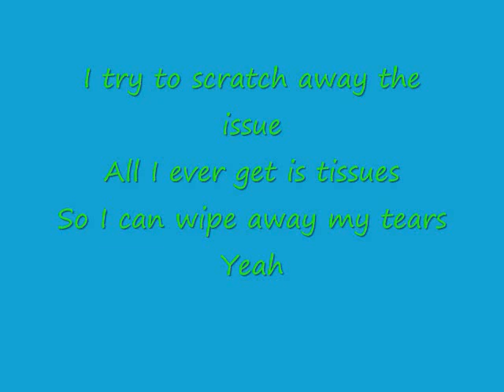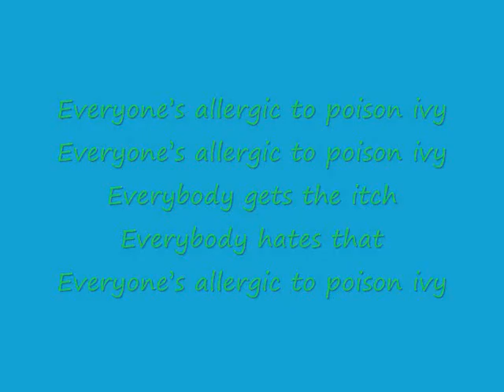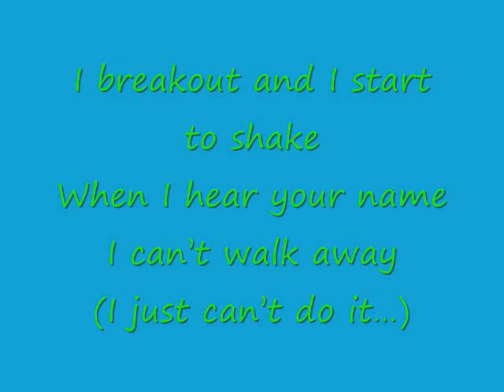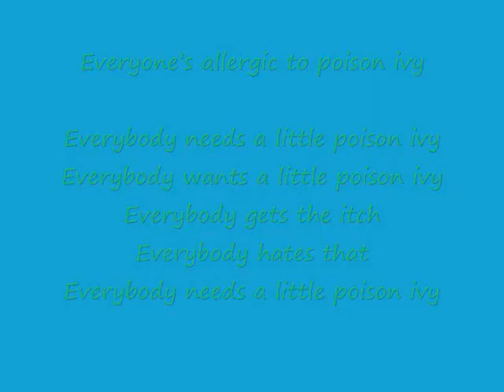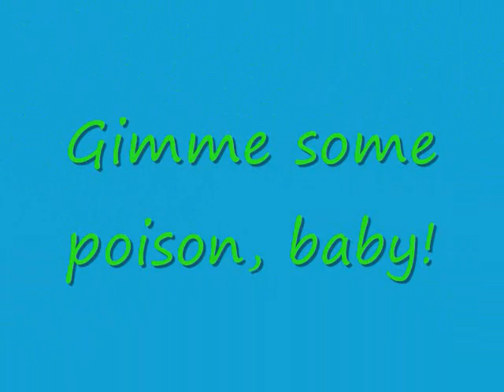Pison ivy By the Jonas Brothers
the Lyrics to the Jonas Brothers song Pison Ivy